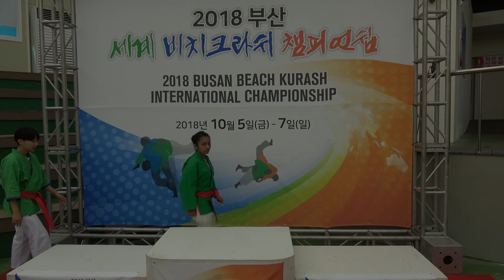'Female -52kg Awarding' [2018 Busan Beach Kurash International Championship] (UHD/4K)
BSC Media
[2018 Busan Beach Kurash International Championship : 'Female -52kg Awarding'] (UHD/4K)

This is a Female -52kg Awarding of '2018 Busan Beach Kurash International Championship'.